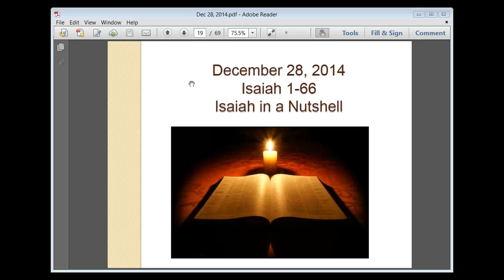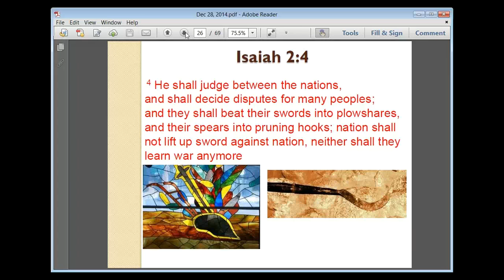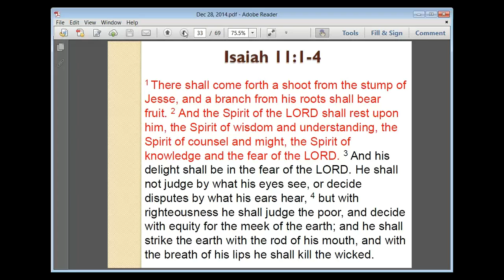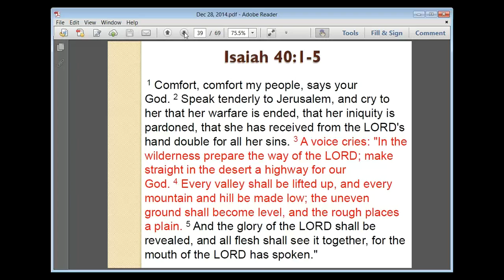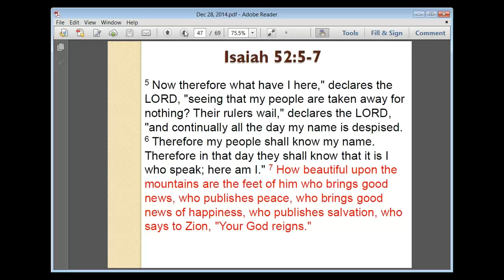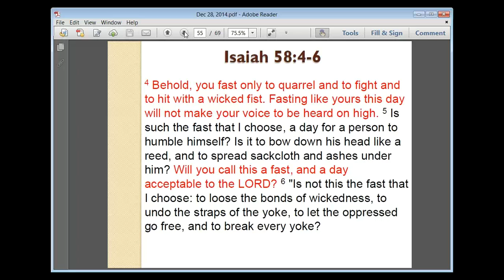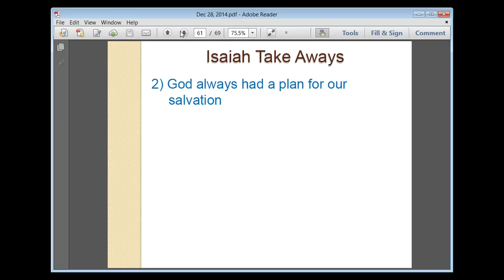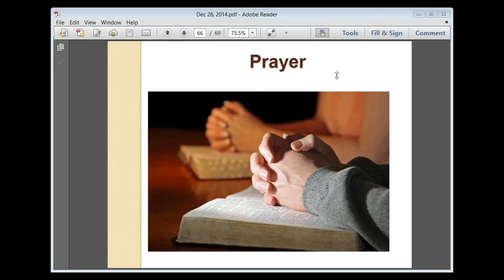Isaiah 66 2014 12 28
Wrap up sermon on the Book of Isaiah.  66 Chapters in one sermon (well, the highlights, anyway)